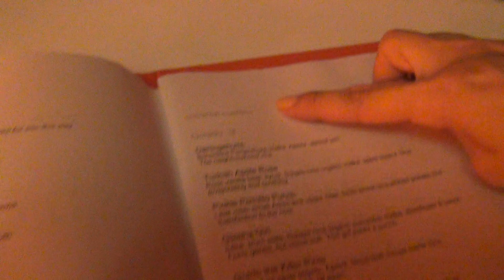Places to Eat in Sydney: Universal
After watching the finale of Season 4 for Masterchef, we couldn't wait to try out Christine Manfield's Universal.
Address: Republic 2 Courtyard Palmer St, Darlinghurst, NSW 2010

Sorry if we look a little tired in this video, we were up since 4am that day and were at the restaurant until 11pm. Looooooong but fun day!